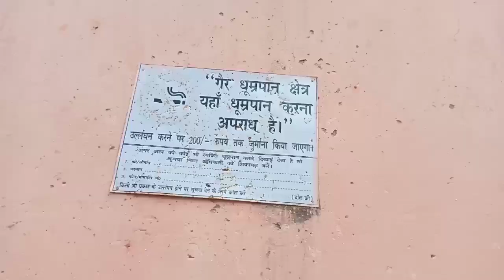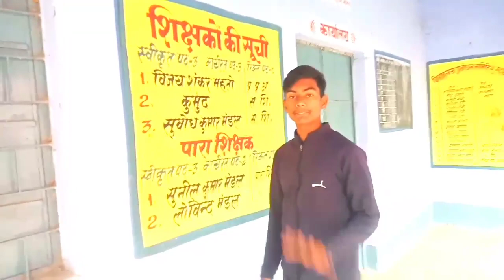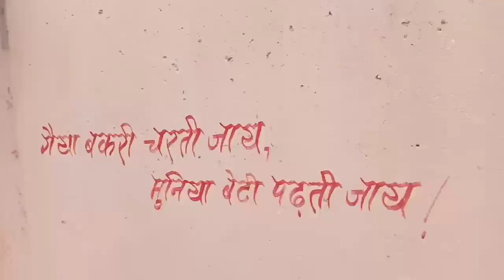Government school tour 😍 ll my village Government school ll Mithilesh Thakur vlog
Government school tour
Mithilesh Thakur vlog 😍